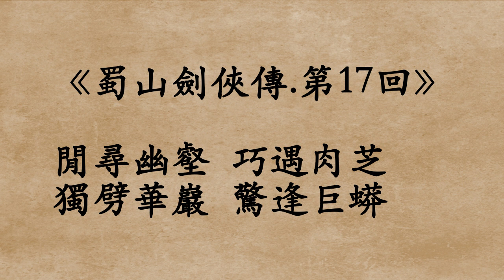《蜀山劍俠傳.第17回》還珠樓主 (粵語/廣東話)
閒尋幽壑
巧遇肉芝
獨劈華巖
驚逢巨蟒